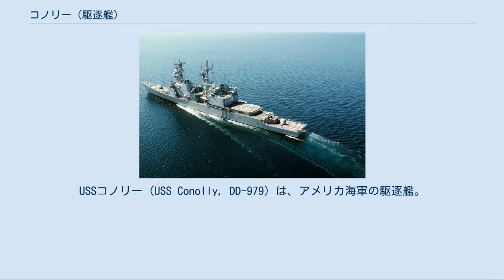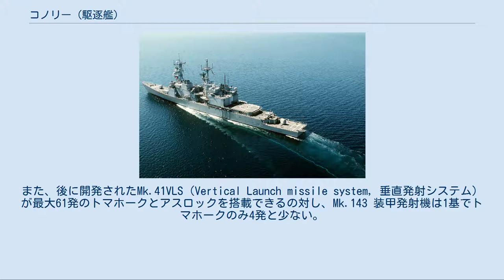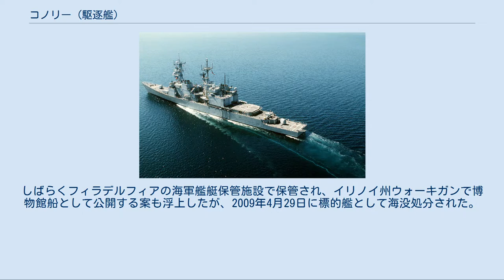コノリー (駆逐艦)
USSコノリー (USS Conolly, DD-979) は、アメリカ海軍の駆逐艦。
スプルーアンス級駆逐艦の17番艦。
艦名はリチャード・ランシング・コノリー提督に因む。
 コノリーは1975年9月29日にミシシッピ州パスカグーラのインガルス造船所で起工、1977年6月3日に進水、1978年10月14日に就役した。
 1980年8月から12月までコノリーは中東派遣部隊の一部として展開した。
1981年10月から1982年2月まで再び同様の任務に就き、その後1982年9月に再び地中海に展開、この際はレバノン沖での作戦任務にも従事した。
 1983年6月、南米諸国との毎年の合同演習「UNITAS XXIV」に参加する。
コノリーは中南米諸国の港を訪問し、各国海軍との訓練を行った後、12月に帰還した。
 1984年の改装工事でトマホーク巡航ミサイルによる対地攻撃能力が付与された。
SH-60が実用化されると、搭載機による対艦対潜能力が向上した。
しかし、Mk 112アスロック発射機は、左右の甲板に設置されたトマホーク用のMk.143 装甲発射機により、旋回範囲が制限され実用性を失ったことから撤去された。
また、後に開発されたMk.41VLS（Vertical Launch missile system, 垂直発射システム）が最大61発のトマホークとアスロックを搭載できるの対し、Mk.143 装甲発射機は1基でトマホークのみ4発と少ない。
そのため、Mk.143 装甲発射機2基を搭載した本艦は、Mk.41VLSを搭載した艦より早く退役することになった。
 1985年10月に再び中東派遣部隊の一部として展開する。
任務終了後1986年4月に帰還し、1987年6月に再び地中海に展開、その後1989年と1992年にも同部隊と共に展開した。
1993年にはハイチに対する国連制裁に加わり、サポート・デモクラシー作戦を支援した。
 コノリーは1994年6月6日から6月10日までフランスで開催された第二次世界大戦戦勝記念祭に参加した。
同年、イラクに対する国連制裁支援のためアラビア半島に展開、海上封鎖に従事した。
配備中の1994年7月12日、62名の船員が乗るパナマ船籍のフェリーAl Loloaが火災を生じ、救難要請を受けたコノリーは救助のため現場に急行した。
61名のエジプト人船員は船を放棄し、すでに5艘の救命筏に分乗、退避していた。
コノリーの救助チームはAl Loloaに乗船し、火災が手を付けられない状態にあることを確認した。
艦に戻る前にチームは行方不明であった船員1名を無事発見した。
 コノリーは1998年9月18日に退役し同日除籍された。
しばらくフィラデルフィアの海軍艦艇保管施設で保管され、イリノイ州ウォーキガンで博物館船として公開する案も浮上したが、2009年4月29日に標的艦として海没処分された。